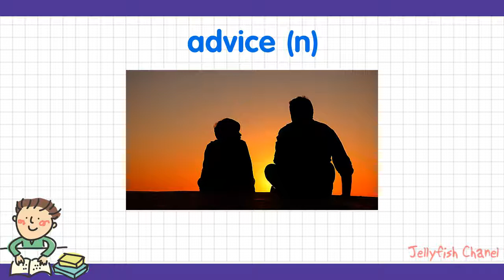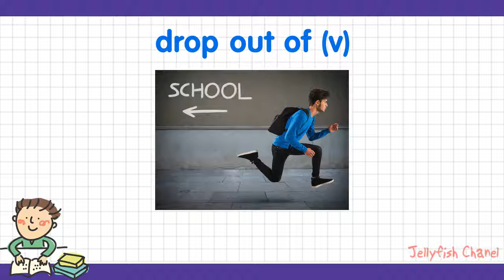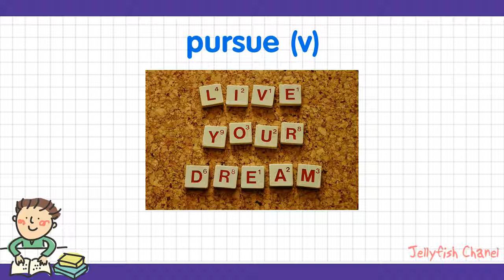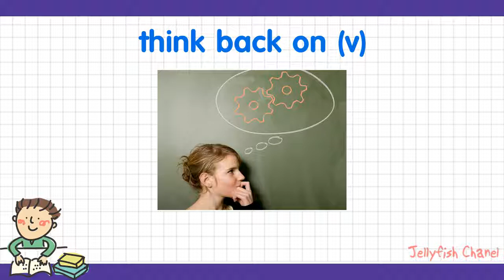Từ vựng tiếng Anh lớp 12 - Unit 9 Choosing a career - Chương trình mới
Chương trình này sẽ hiển thị các từ vựng có trong  Unit 9 Choosing a career cho các bạn.

Với mỗi từ sẽ có hai giọng đọc chuẩn sẽ giúp bạn phát âm theo một cách dễ dàng.

Với mỗi từ đều có hình minh họa sinh động dễ hiểu của từ đó.

Chương trình súc tích, dễ hiểu, dễ học. Chúc các bạn học tốt tiếng anh lớp 12 nhé!